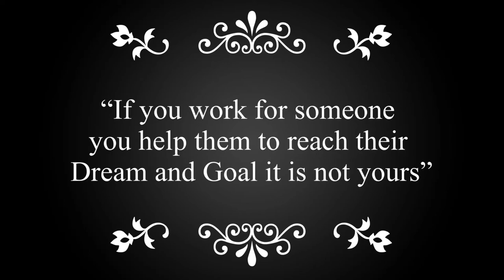ផ្នត់គំនិតមិនកែែប្ររបស់មនុស្សពីរប្រភេទ 2 Mindset Commitment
សូមអរគុណ ពីខ្ញុំខ្មែរអាមេរិក
Welcome to
*Daily life
*Travelling
*Music
*Experience
1-Follow community guideline
2-Create Good Contents
3-Attract or find Audiences to watch our new Contents that we created because we are a Creators.